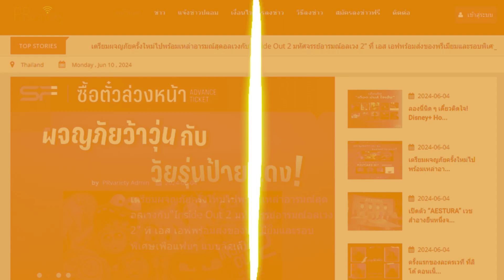เปิดวาร์ป โชค รถแห่ หรือ โชคมงคล สินชื่น เจ้าพ่อวงการ Cover เพลงสามช่า : PRvariety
โทร.063-269-9456